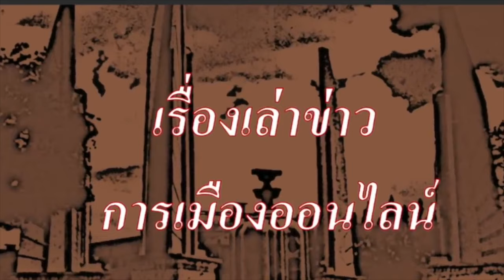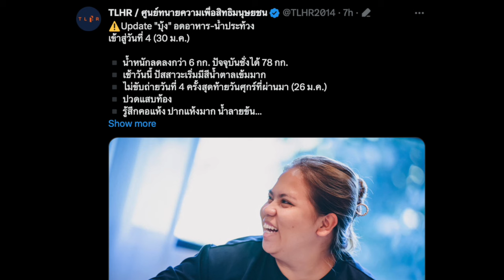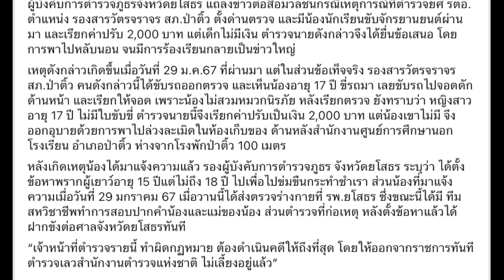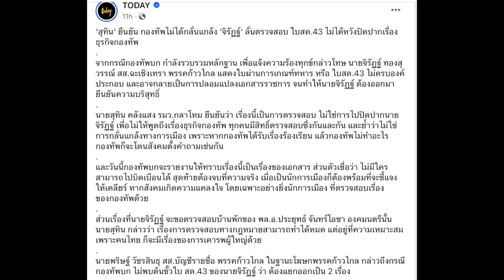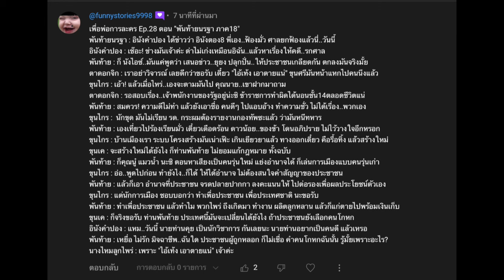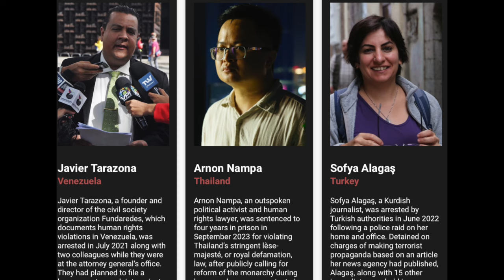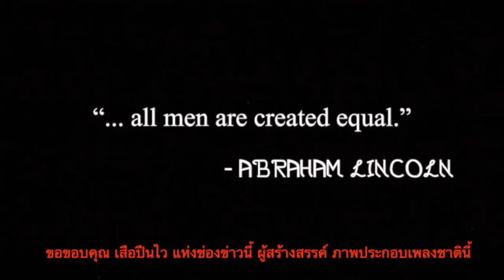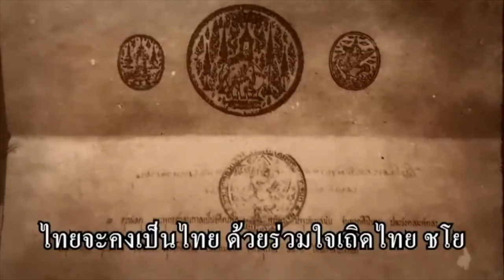ข่าวรับอรุณ 31-01 :"อุ๊งอิ๊งให้มูฟออน อานนท์อยู่ในคุก, สุทิน ดาวน้อยออกโรง, เรืองไกร บอก ศรีรอดยาก"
- 00:00 ข้อมูล ข่าวสารต่างๆ และ สถานการณ์ต่างๆ ประจำวัน
- 03:00 ข่าวสั้น เพื่อนของเรา
- 09:58 ข่าวประชาธิปไตย ประจำวัน
- 11:42 คดีของ มายด์ ภัสราวลี ธนกิจวิบูลย์ผล

- 15:23  ข่าวสั้น นานาสาระ และข่าว ตปท.ที่น่าสนใจ
- 17:13  ฝุ่นพีเอ็ม2.5 กลับมาอีกแล้ว
- 18:40  เรื่องอื้อฉาว เด็กสาววัย17 ปี ถูกตำรวจ ยศ รตอ. ขืนใจ เหตุถูกเรียกเงิน 2000 บาท แต่ไม่มีเงินเสียค่าปรับ  พาไปข่มขืน ข้างโรงพัก
- 22:49 ความก้าวหน้า ของกิจการสภาฯ แยกวันทำงานพิจารณากฎหมาย ของ สภาฯ
- 25:37 อุ๊งอิ๊ง ให้คนไทย มูฟออน ขณะที่อานนท์ และเพื่อนๆหลายสิบคน ยังถูกขัง ในคุก
- 28:39  กองทัพ ชี้แจง รายละเอียดข่าว ใบสด. 43  ของปลอม
- 30:43  สุทิน ดาวน้อย ออกโรงแล้ว
- 33:20  รทสช. เคลื่อนไหว บอกเรื่องส่วนตัว ไม่เกี่ยวกับพรรค
- 35:50  เรืองไกร บอก ศรีสุวรรณ รอดยาก หลักฐานแน่น
- 37:39 ละครการเมือง เพื่อพ่อการละคร Ep.28 ตอนพันท้ายนรฐา ภาค 18

- 41:29 ปู่แอด ขอบ่น เรื่องของ จดหมายจากปู่แอด ถึงหลานๆ  ในปี 2567 ปีแห่งการเปลี่ยนแปลง การเมืองไทย กับการต่อสู้ทุกสมรภูมิ และการเปลี่ยนแปลงใหญ่เริ่มขึ้นแล้ว